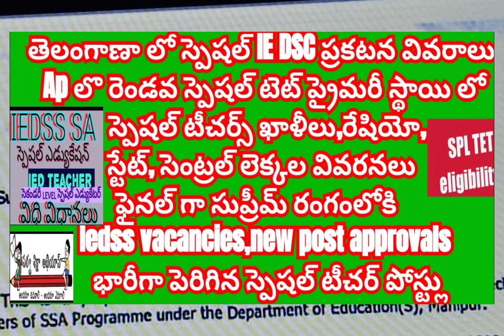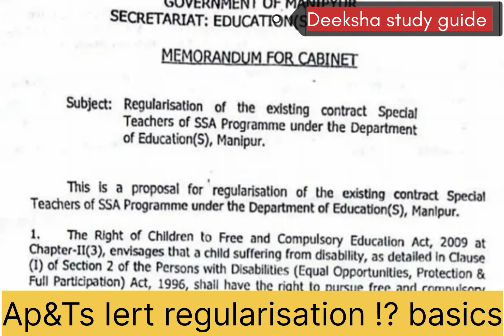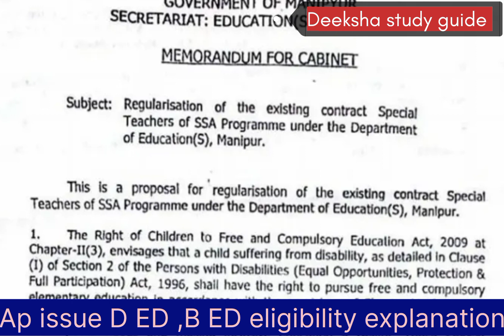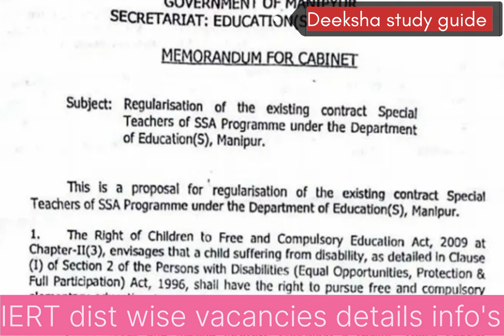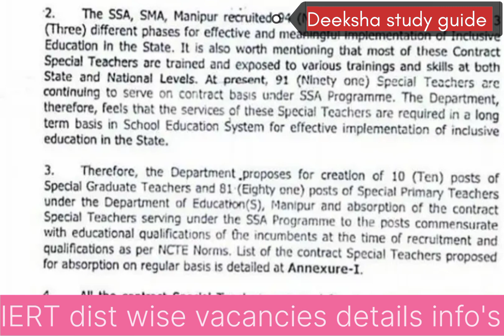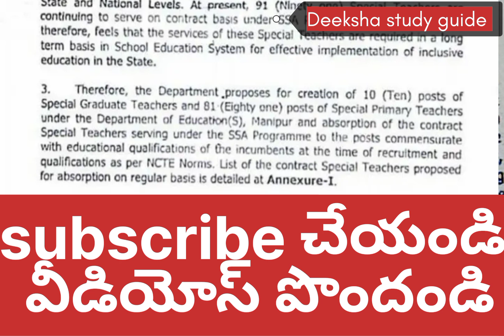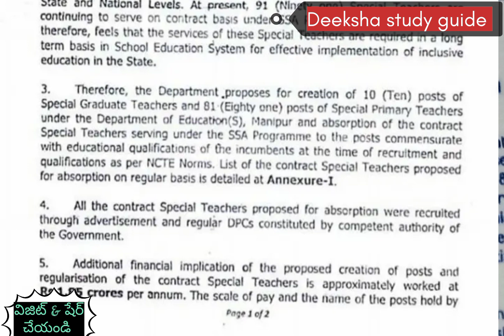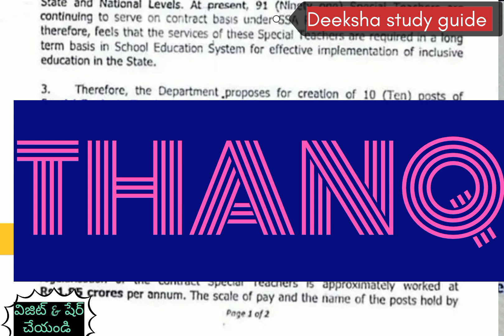SSA లో IERTs regularisation కి eligibility,basics of regularization orders&implement pwd acts